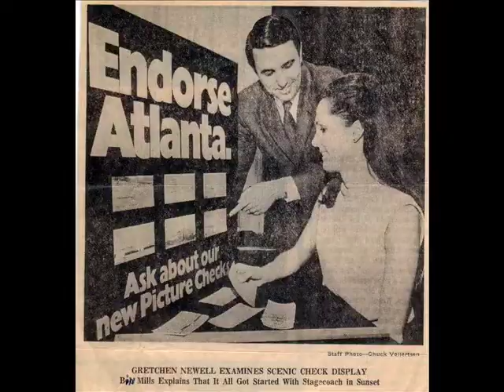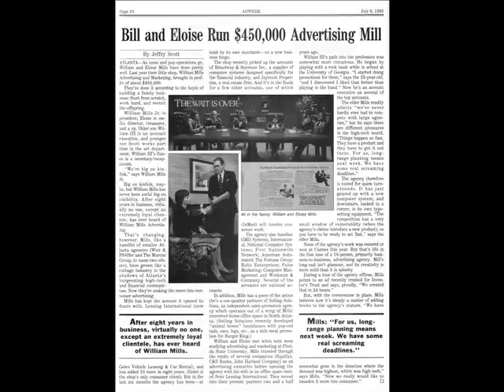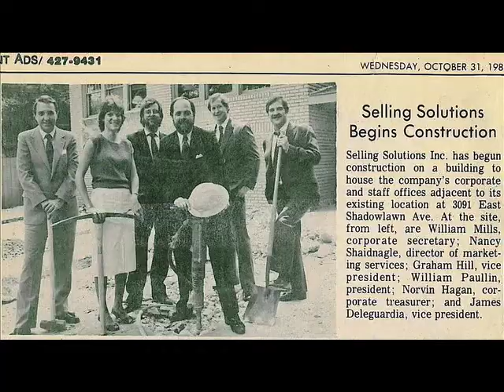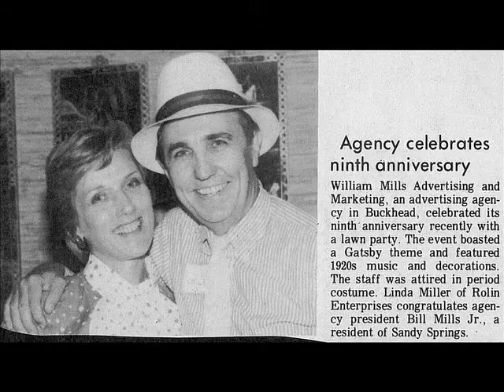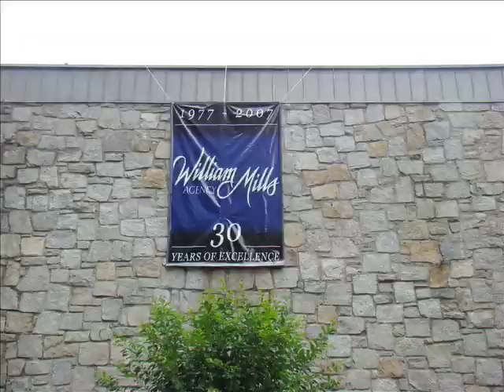William Mills Agency 30th Anniversary Video